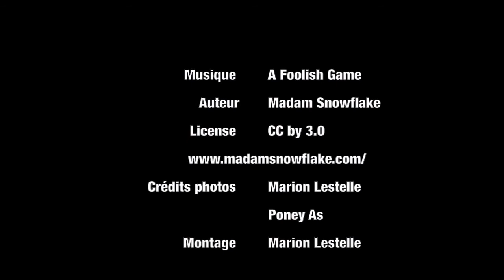Douanier du Buhot - Étalon PFS - Vidéo de présentation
Douanier du Buhot
Étalon agréé PFS en 2019, 1m40
Par Quest du Buhot (Nabor) et Émeraude du Paing (Vazy du Viertot)
IPO 127
Performances :
2020 : P Elite
2019 : 3ème des 6 ans C - ELITE
19ème de la génération des 6 ans
2018 : 6ème de la finale des 5 ans C - 9SF/11
2017 : 6ème de la finale des 4 ans C, double SF, mention Elite, 9SF/9
2016 : 2ème du concours local modèle et allures des 3 ans C
Co-latéraux :
Black Sawan du Buhot (Hasting du Buhot) : agréé étalon à 3 ans, 6ème du championnat des 3 ans, champion de France As Poney 2D en 2019